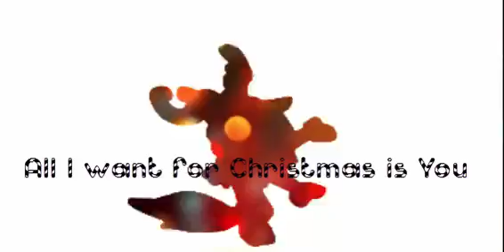All I want for Christmas is You AJMV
It's not finished but Christmas is coming soon and my Camtasia trial is gonna end.
That leads to the next thing: This is my first time using Camtasia so I was still testing everything out.